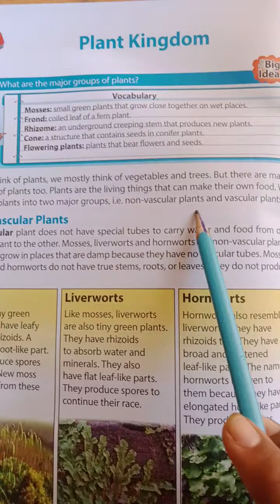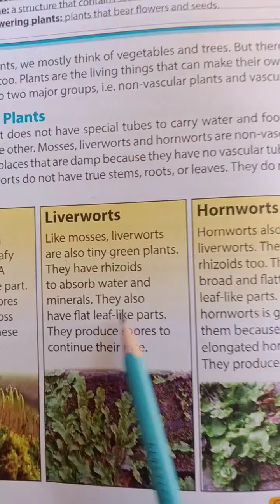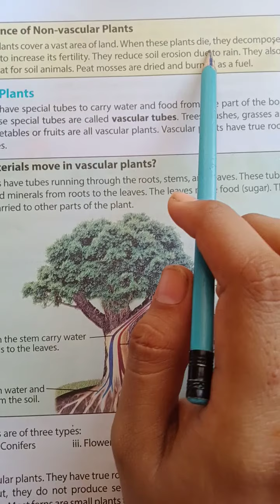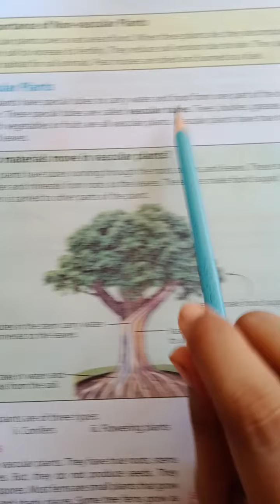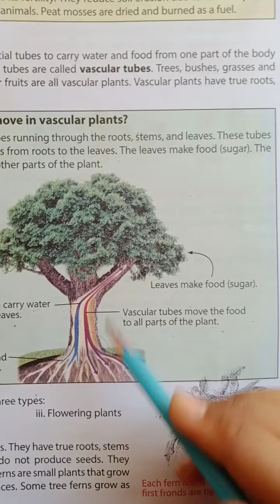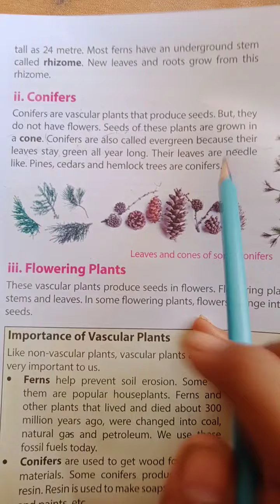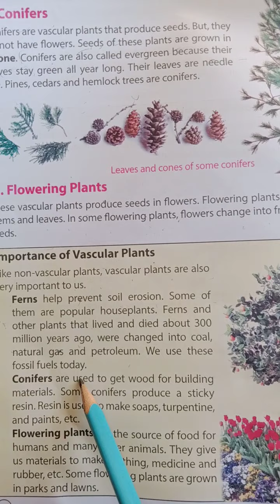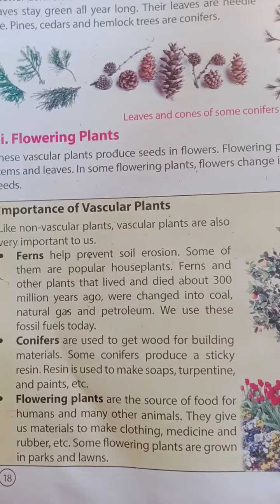▩ Class - 5 ▩ Subject - Science ▩ ▩ Unit - 3 ▩ Plant Kingdom ▩